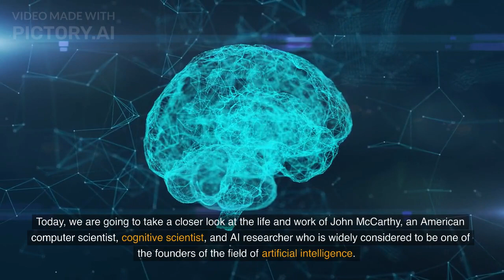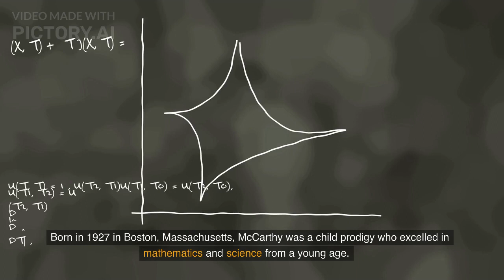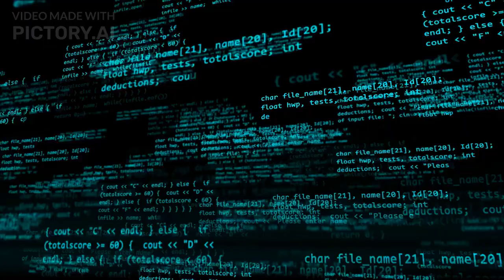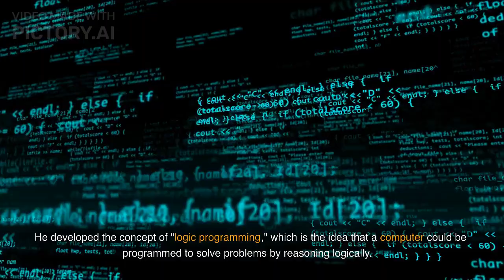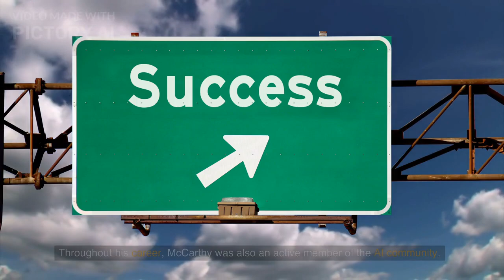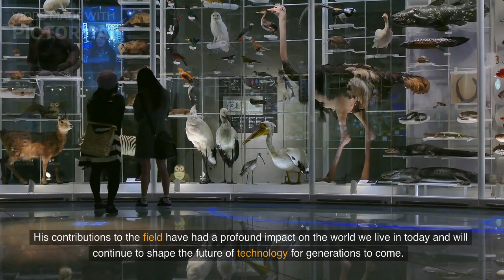Who's John McCarthy: The Founding Father of Artificial Intelligence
Discover the life and work of John McCarthy, the American computer scientist and AI researcher who is widely considered to be one of the founders of the field of artificial intelligence. Learn about his contributions to the field of artificial intelligence, his work in cognitive science and the impact that his life and work have had on the world we live in today.